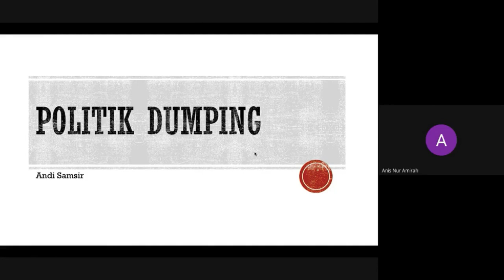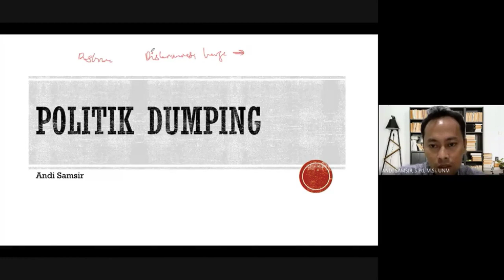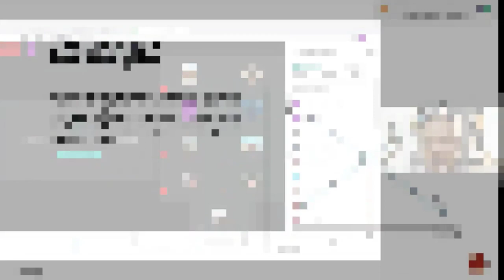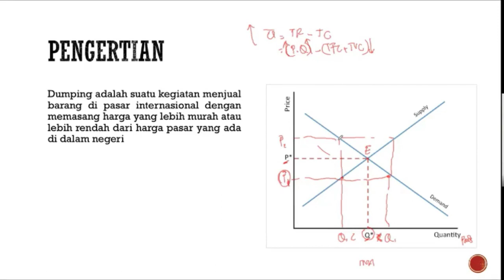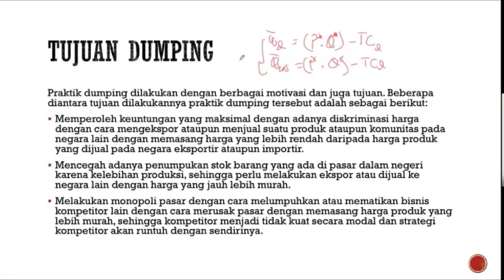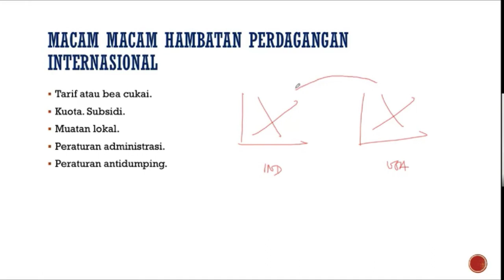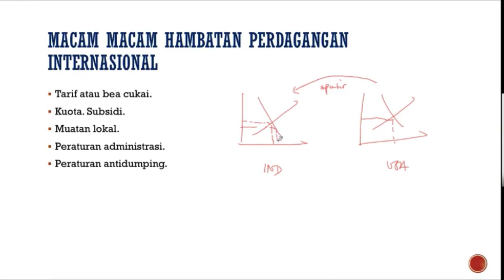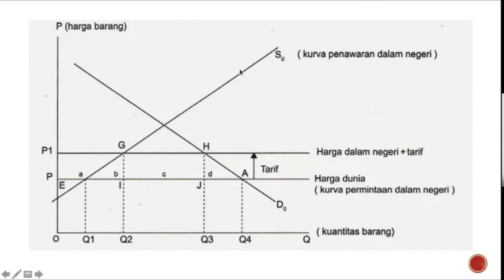Ekonomi Politik! Politik Anti Dumping#1